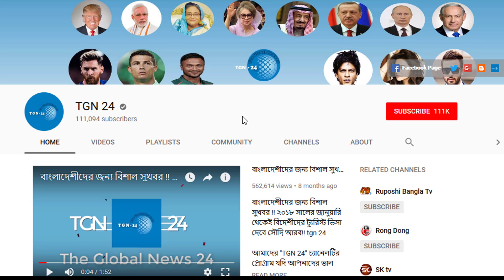সৌদির যেকোনো প্রবাসী ফাইনাল এক্সিটে গিয়ে ৩ দিন পরেই নতুন ভিসাতে সৌদি আরবে প্রবেশ করতে পারবে!